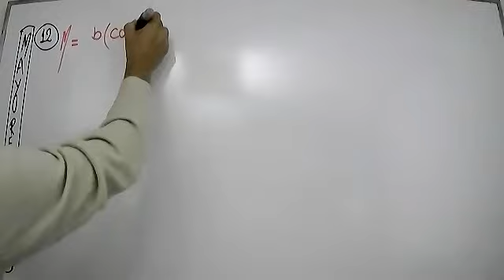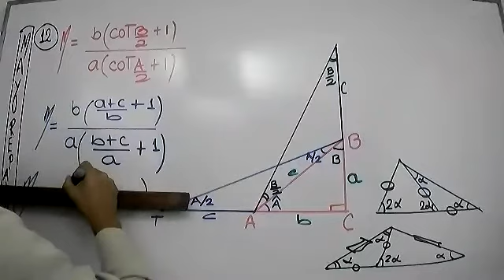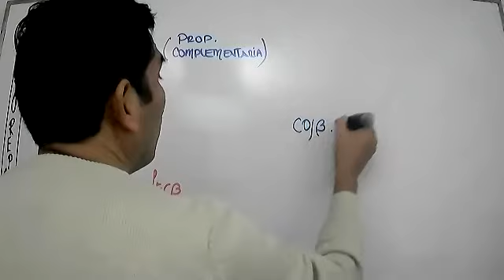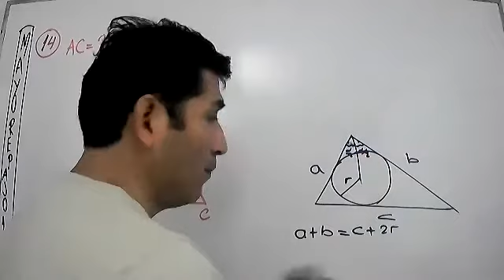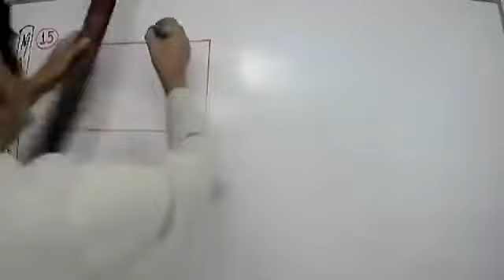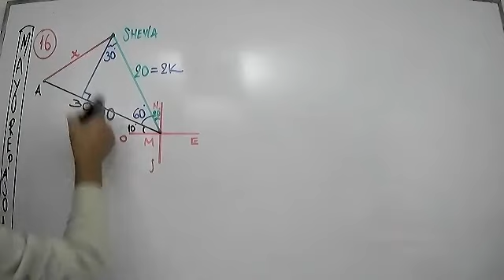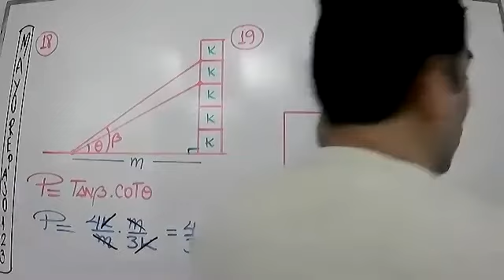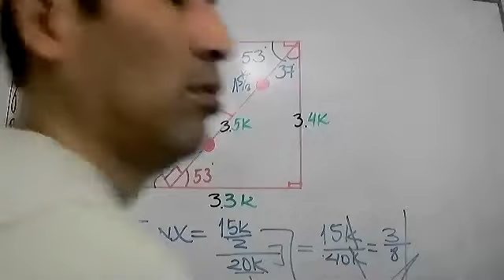TRIGONOMETRÍA(CM21): Repaso tema 1-2-3 (Prof. Joel)(17/06/21)